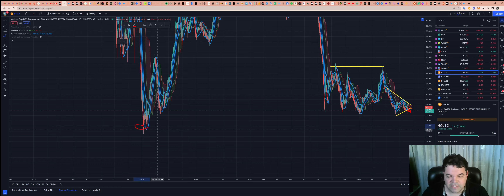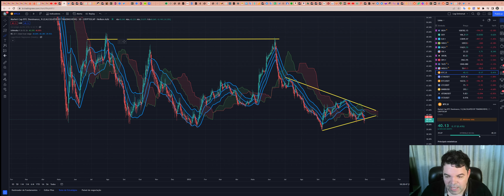Dominância da Bitcoin (BTC) - Análise do dia 28/11/2022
TWPvSrVQbDq4wyYiWTg2ubdqCfFhPkdiRw